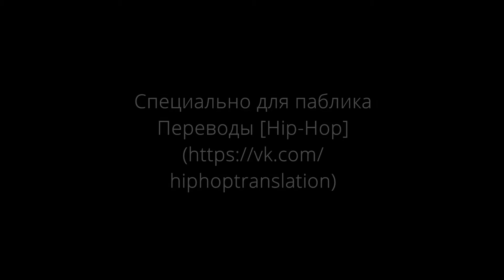surrenderdorothy - whatcouldpossiblygowrong (перевод на русский язык с субтитрами)